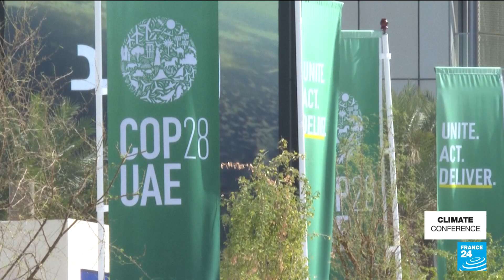COP28, Day 2: Over 130 nations agree to include food, agriculture in climate plans • FRANCE 24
More than 130 countries agreed to prioritise food and agriculture in their national climate plans at COP28 in Dubai Friday in a move hailed by observers despite fears over its silence on the role of fossil fuels. Food systems are estimated to be responsible for roughly a third of human-made greenhouse gases, but are increasingly threatened by global warming and biodiversity loss.